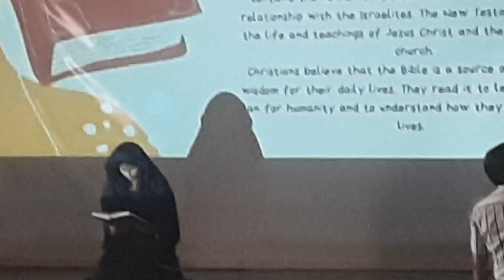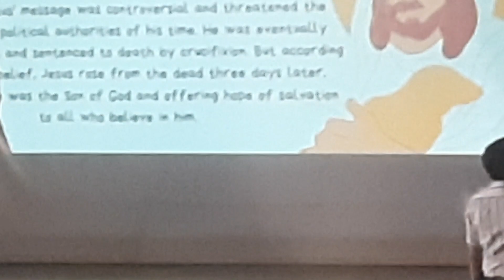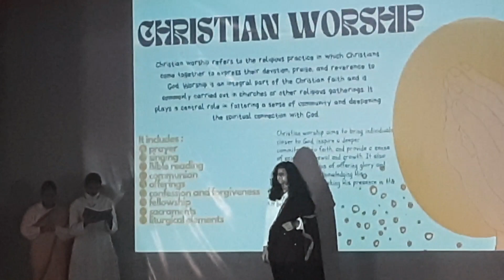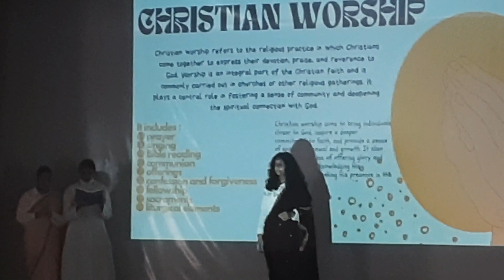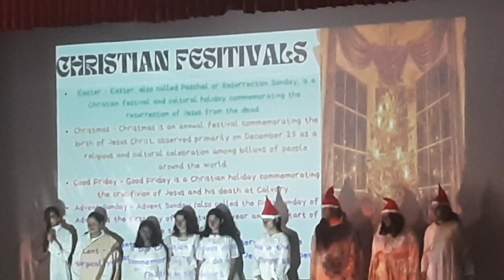G-20 Activity on Communal Harmony(class 10)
G-20activity on communal harmony